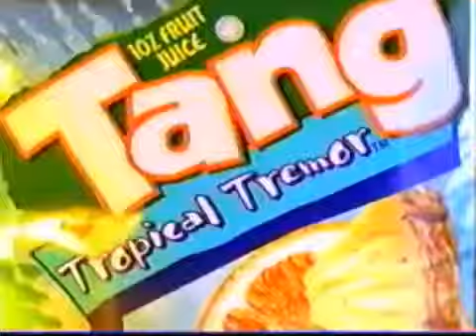Tang Instant Juice (Kraft Foods) | USA Ad 1999